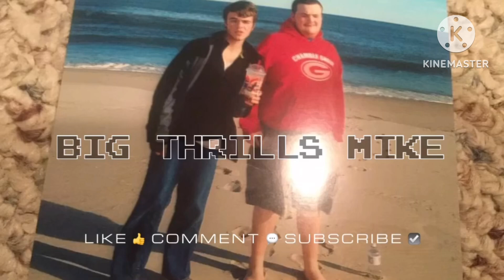First taste of Mtn Dew Freedom Fusion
9.5/10 best flavor of the year by far. Reminds me of Solar Flare a bit, the peach and the lemonade mix nearly perfectly